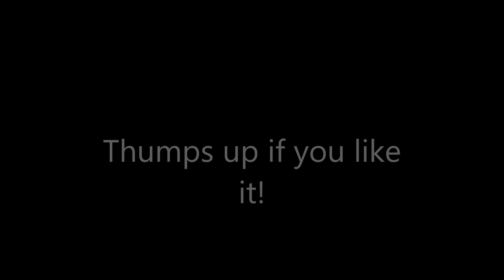Hugo From The Charlotte Hornets and Helen Henny from Chuck E Cheese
Here`s a Picture made from Esty of Hugo and Helen.